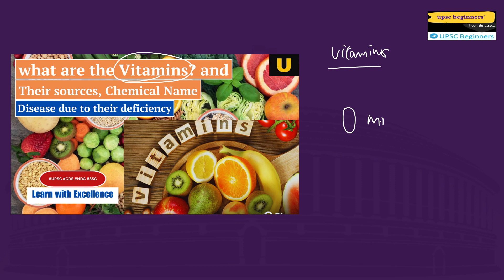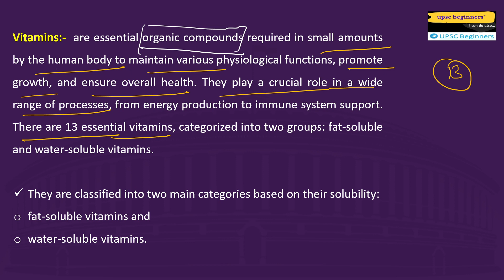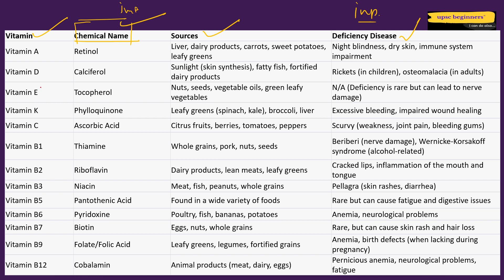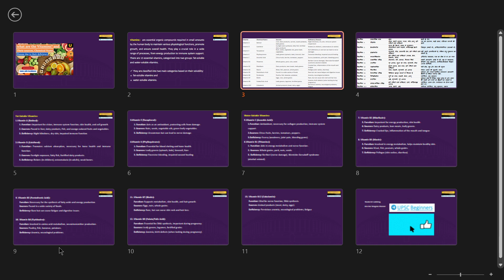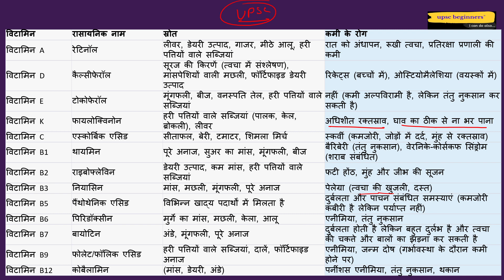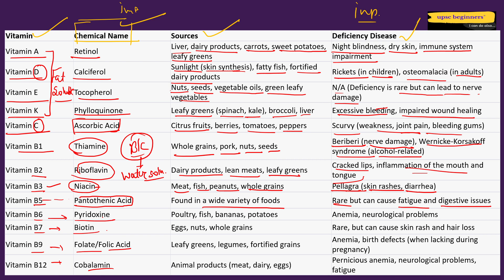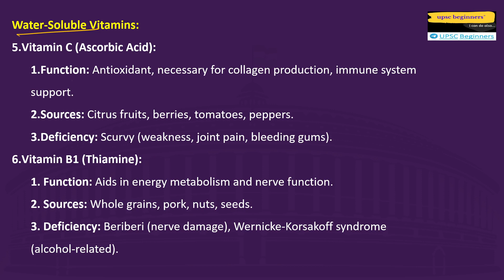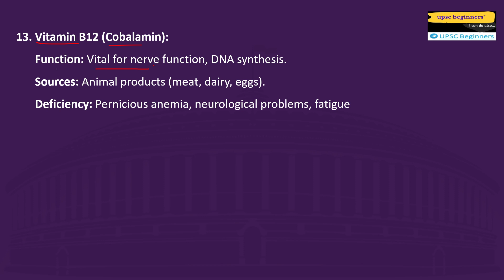All Vitamins in One Video | Chemical Name | Sources | Deficiency Disease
1.
2.
3.
4.
5.
6.
7.
8.
9.
10.
11.
12.
13.
14.
15.
16.
17.
18.
19.
20.

1.
2.
3.
4.
5.
6.
7.
8.
9.
10.
11.
12.
13. GK (General Knowledge)
14.
15.
16.
17.
18.
19.
20.